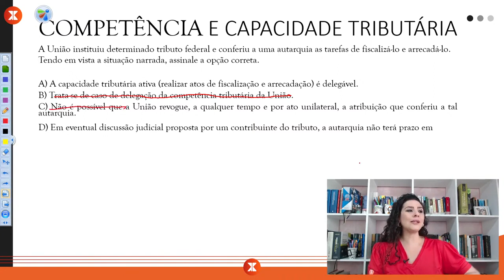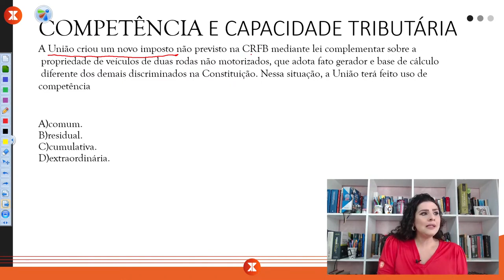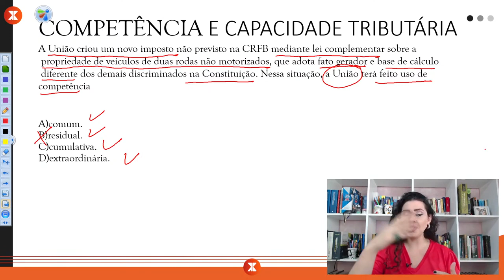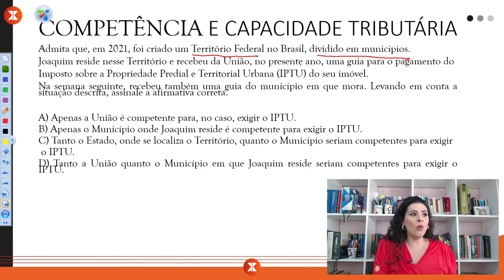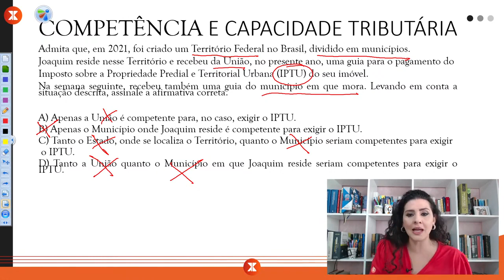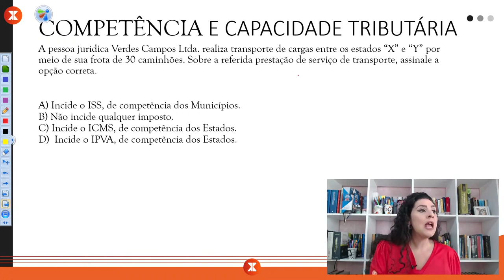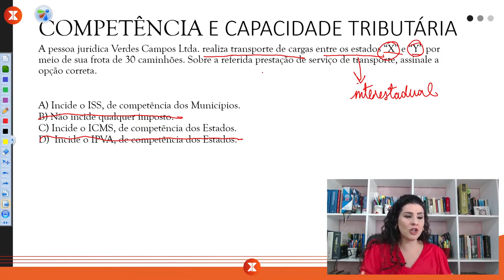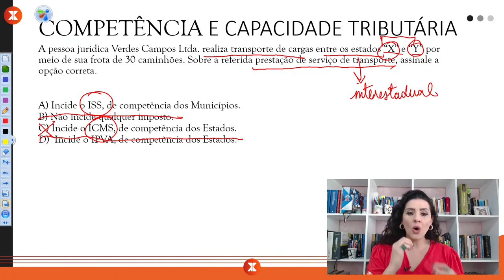#1 COMPETÊNCIA E CAPACIDADE TRIBUTÁRIA - 1a Fase OAB Tributário com Roberta Boldrin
COMPETÊNCIA E CAPACIDADE TRIBUTÁRIA
1. Capacidade Tributária Ativa e Passiva
2. Atributos e Característica da Competência Tributária

Curso GRATUITO DE QUESTÕES RESOLVIDAS + TEORIA
(REPRISE)